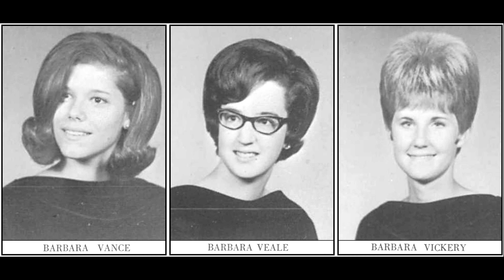1967 Senior pictures of Pampa High School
The Senior class pictures from Pampa High School yearbook, The Harvester.